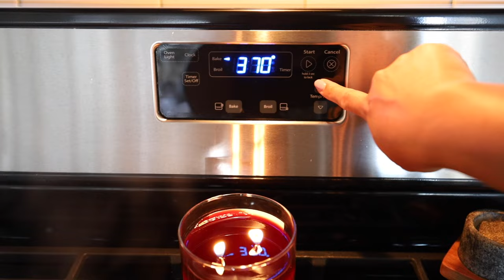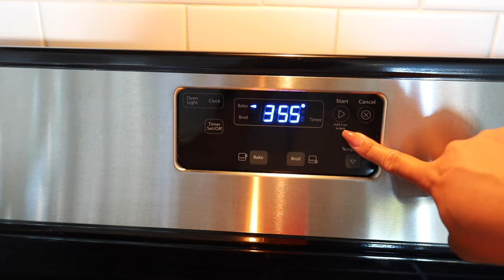What I cook for my family of 5! Homemade Dinner recipes and ideas for the week!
What my family of 5 eats in a few days! Homemade Dinner recipes and ideas for the week!

I vlog daily lifestyle, food, cleaning as a stay at home mom//

Homemade lasagna
For the Bolognese sauce
2 to 3 tablespoons of extra-virgin olive oil
2 pounds of ground beef
Salt and pepper
1 onion
Garlic
Half a cup of red wine
2 28oz cans of whole peel tomatoes with juices
1 1/2 cups of milk

For the béchamel
7 tablespoons of butter
1/4 cup +3 tablespoons of all purpose flour
6 cups of whole milk
1 1/2 cups of Parmesan
Salt and pepper
Mozzarella and extra Parmesan

Ready to cook lasagna noodles

Roast chicken and vegetables
1 whole chicken
Baby yellow potatoes
Chopped carrots
Diced onion
Two whole heads of garlic with top cut off
Rosemary
Thyme
4 tablespoons or more of olive oil for drizzling
Salted butter

Zuppa Toscana
1lb Italian sausage removed from casting
Onion
Garlic
Potatoes
2tbl flour
1/2 or white white
1 cup heavy cream
64 oz of chicken broth
Kale

Warm salmon bowls
Salmon
Mayo
Dijon Mustard
Smoked Paprika
Cooked Rice
Spring mix
Diced cucumber
Seaweed pieces
Sriracha mayo
Yuzu sauce
Black sesame seeds
Sesame seeds

Thanks for sticking around and supporting my channel and family :) I really do appreciate you.

Ian is 24 months :) for me to look back on